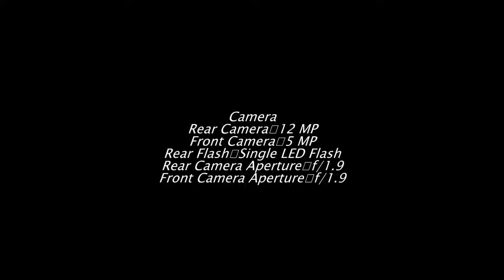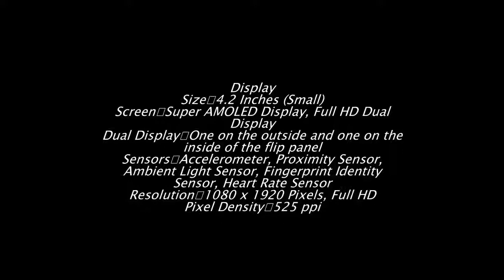Samsung W2017 "Veyron" hands on - the flip superphone! (ENGLISH)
The Samsung W2017 presents a futuristic display style, as it is built with two 4.2-inch full HD, super AMOLED screen, each flaunting a resolution of 1,080 x 1,920 pixels, resulting in a high pixel density of 525ppi.
tags,
Samsung,
Samsung W2017,
Veyron,
W2017,
Hands On,
Hands-on,
Test,
Review,
Snapdragon 820,
flip phone,
Smartphone,
review,
english,
Commercial,
Samsung W2017 Commercial,
Samsung W2017,